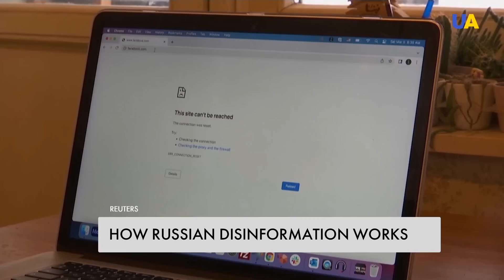From slogan 'To take Kyiv in 3 days' to ‘war with NATO’: how Russian state propaganda produces fakes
Europe freezes without Russian gas. And Ukrainian refugees set fire to houses. For the New Year holidays, Russian propagandists have prepared a new batch of fakes. Without evidence and facts, they blame Ukraine for all global problems - from fires to rising prices. How the Russian disinformation machine works and who it is designed for - our correspondents found out.